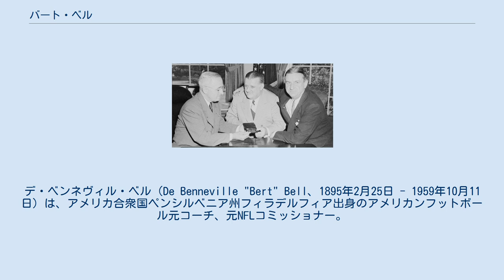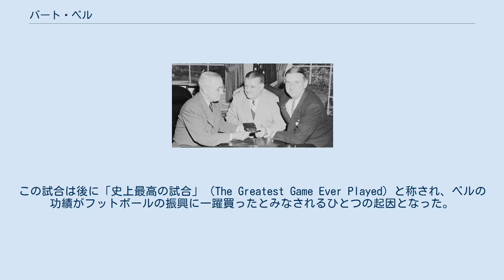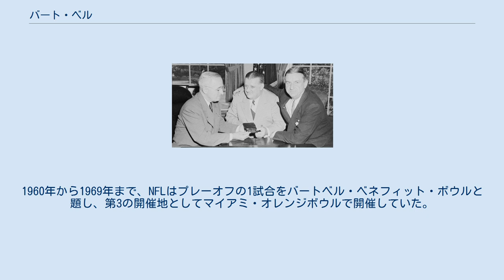バート・ベル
フィラデルフィア・イーグルス関連人物
ピッツバーグ・スティーラーズ関連人物
デ・ベンネヴィル・ベル（De Benneville "Bert" Bell、1895年2月25日 - 1959年10月11日）は、アメリカ合衆国ペンシルベニア州フィラデルフィア出身のアメリカンフットボール元コーチ、元NFLコミッショナー。
NFLのフィラデルフィア・イーグルスを創設し、オーナー、ヘッドコーチを務めた。
その後、ピッツバーグ・スティーラーズでも共同オーナーを務めた。
1946年にNFLコミッショナーに就任し、NFL全体の人気上昇に貢献した。
コミッショナー在任途中に亡くなり、死後プロフットボール殿堂に推薦された。
 ペンシルベニア大学時代は、クォーターバックとしてチームを率い、1917年のローズボウルに出場した。
第一次世界大戦中にアメリカ陸軍に徴兵され、野外病院ユニットに着任した。
1918年5月にフランスに派遣された後、軍での任務の成果により、ジョン・パーシングから先任曹長の命を受け取った。
戦争が終わると大学に戻り、ペンシルベニア大学フットボールチーム（クエーカーズ）のアシスタントコーチに就任した。
世界恐慌の間、テンプル大学のアシスタントコーチを務め、1933年にラッド・レイと共にフランクフォード・イエロージャケッツのフランチャイズ権を譲り受ける形でフィラデルフィア・イーグルスを創設し、オーナーとなった。
1936年からはレイに代わり、ベルがヘッドコーチを務めている。
 イーグルスのオーナーに就任後、ベルは他のチームのオーナーと協力し、弱いチームに良い選手を割り当てる機会を与えるため、ドラフト会議の開催を提案した。
その結果、1936年に現在まで続くNFLドラフトが開催された。
その後、イーグルスは財政的に苦難を強いられ、1940年にベルはチームを売却した。
その後、ピッツバーグ・スティーラーズの株式を購入し、共同オーナーに就任。
まもなくヘッドコーチとなったが、開幕2試合で連敗しアルド・ドネリに交代となった。
第二次世界大戦中、ベルは戦争が終結するまで作戦を中断しようとしていたNFLに対して反対の姿勢を見せた。
 戦後、第4代NFLコミッショナーに選出され、スティーラーズの所有権を売却した。
コミッショナーとして、積極的なギャンブル防止政策を実施し、オール・アメリカ・フットボール・カンファレンス（AAFC）との合併を交渉し、シーズン後半に向かうにつれ、効果を高めることに重点を置いたスケジュール作成をおこなった。
また、テレビ黄金期と言われた時代において、マスメディアへのアピールを強化するために試合のルールを調整し、またチケットの売り上げを確保するため、主催試合のローカル放送をブラックアウトするポリシーを実施した。
各チームのオーナーからの批判と米国議会からの圧力の下で、ベルはNFL選手会（NFLPA）の立上げを承認し、選手のための年金制度を確立した。
 1958年、試合におけるタイムアウトの時間を60秒から90秒に変更した。
このシーズンのチャンピオンシップゲームのボルチモア・コルツ対ニューヨーク・ジャイアンツ戦（旧ヤンキー・スタジアム）では、初となるオーバータイムでの決着となり、23-17でコルツが勝利した。
この試合は後に「史上最高の試合」（The Greatest Game Ever Played）と称され、ベルの功績がフットボールの振興に一躍買ったとみなされるひとつの起因となった。
 1959年10月11日、フランクリン・フィールドで行われたイーグルス対スティーラーズの試合（28-24でイーグルスの勝利）の試合の観戦中に心臓発作を起こし、近くのペンシルベニア大学病院に緊急搬送され、その日の夜に亡くなった。
 死後、ベルの功績を称え、プロフットボール殿堂、ペンシルベニア大学スポーツ殿堂、フィラデルフィアスポーツ殿堂、ハバフォード・アスリート殿堂など様々な殿堂に推薦された。
 ベル自身が1937年に設立したマクスウェル・フットボールクラブは、1959年以降、その年の最高のNFLプレーヤーにバート・ベル賞を授与している。
1960年から1969年まで、NFLはプレーオフの1試合をバートベル・ベネフィット・ボウルと題し、第3...